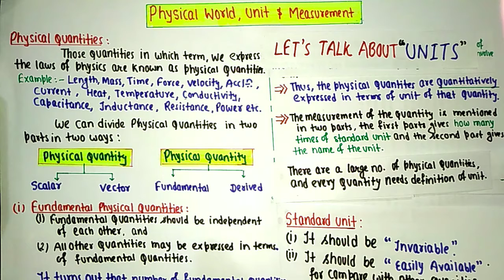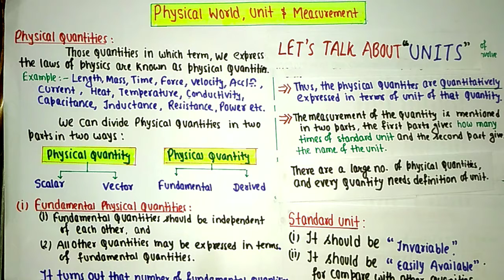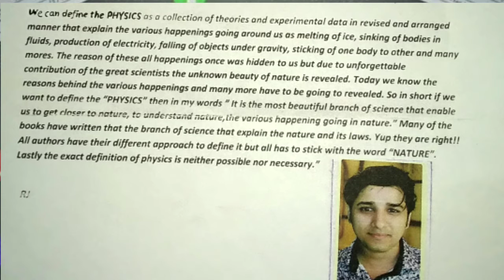Introduction to physical quantities